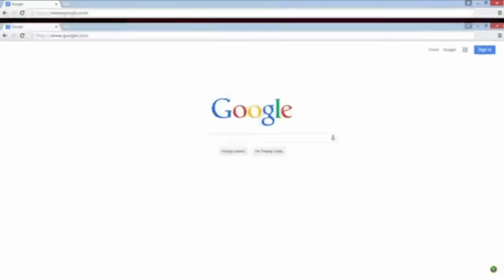goodbye matpat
figured i needed to make one of these too. at the time of uploading, we have just over a week and mat will retire from hosting game theory. matpat you were a legend and we will all miss you.
but don't worry kiddos, matpat wont be gone forever, he's still a theorist no matter what. and he wont leave youtube completely. he will still be working behind the scenes on our favorite theory channels.

thumbnail and stuff designed by me

rip (retire in peace) the one true theorist. he may be gone, but matpat will never leave us. he will stay in our hearts forever. but kiddos we all know that's just a theory...

edit: well the day came and even i cried. goodbye matpat. see you later my favorite theorist.